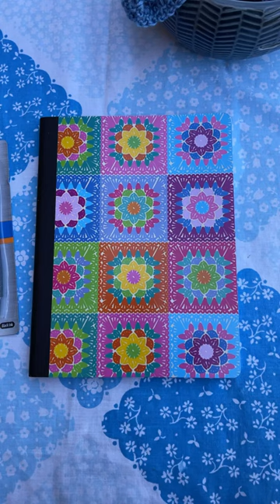Fancy Like This!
Bought this notebook at Dollar Tree 😁